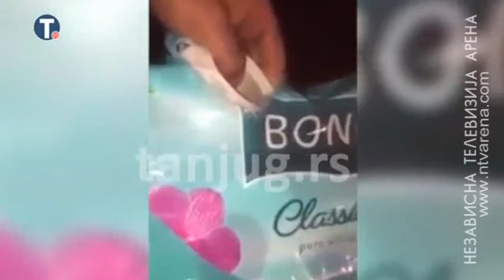U Prištinu nije dopremljena roba iz BiH i Srbije